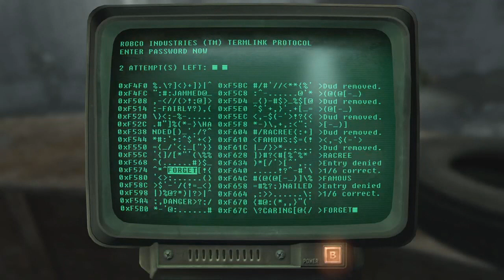RETURN TO FALLOUT 3 PART 16